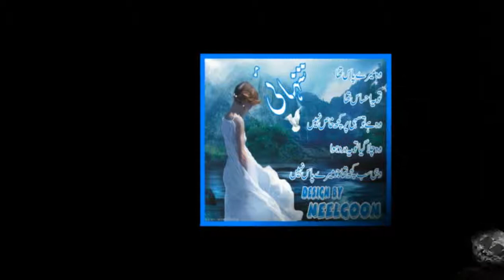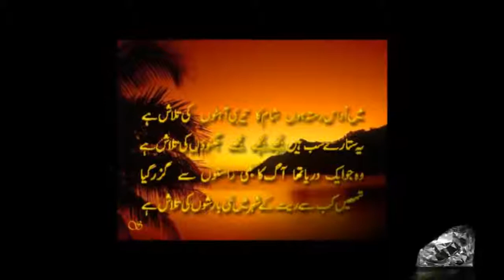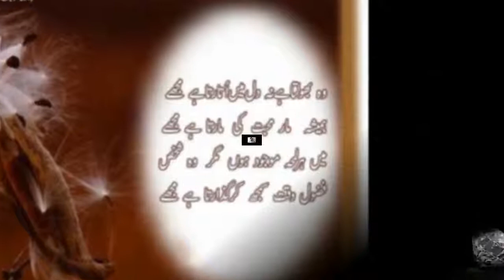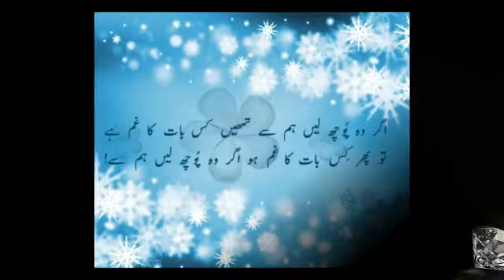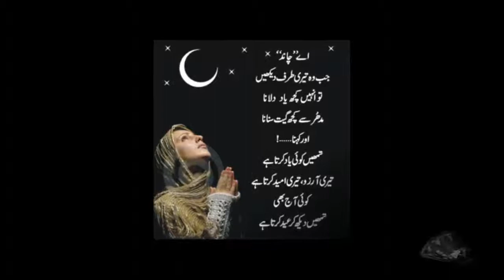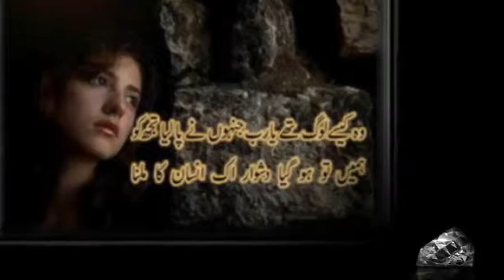dil ebadat kar